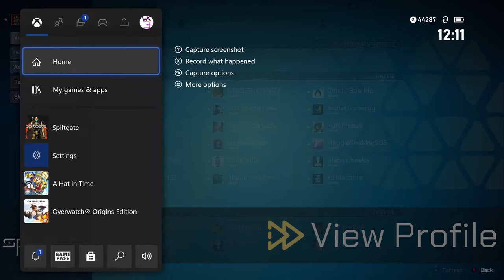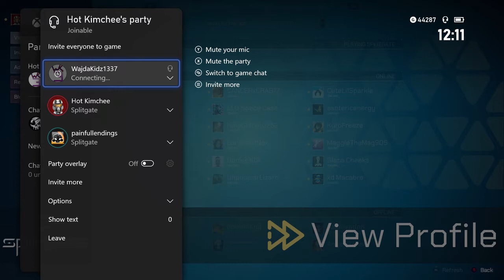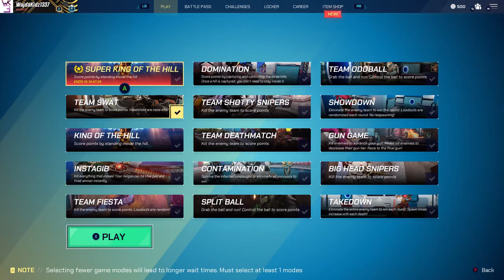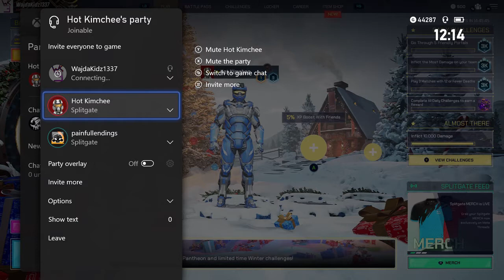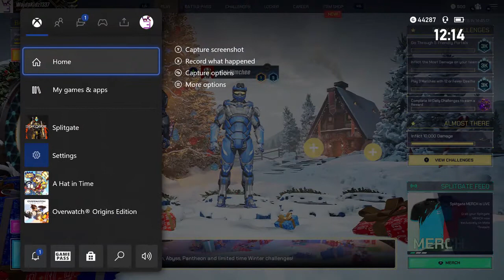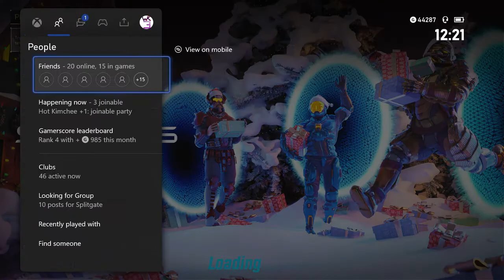Matchmaking Sundays Episode 325 Splitgate Swat on my Dad's Birthday